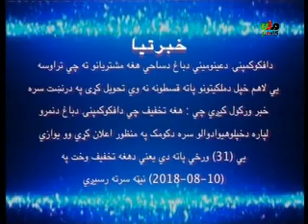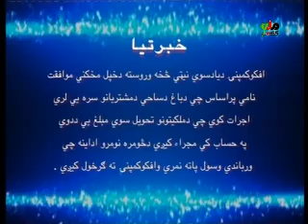kandahar mili television news 09 july 2018